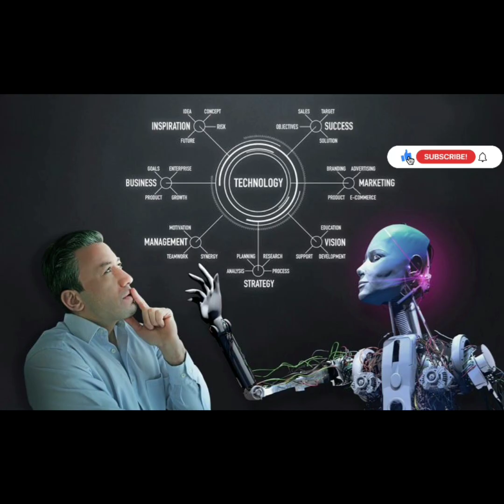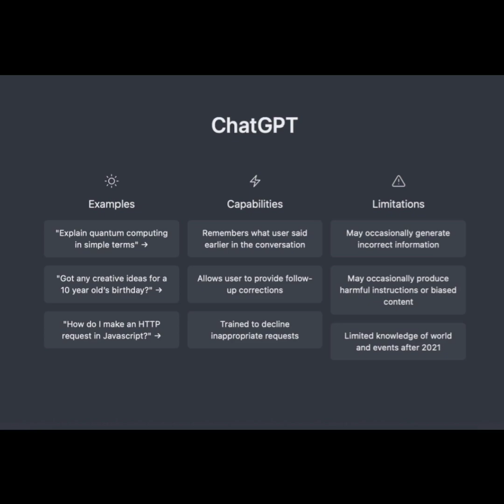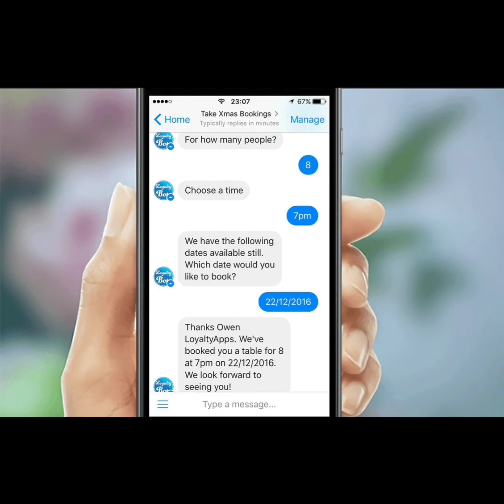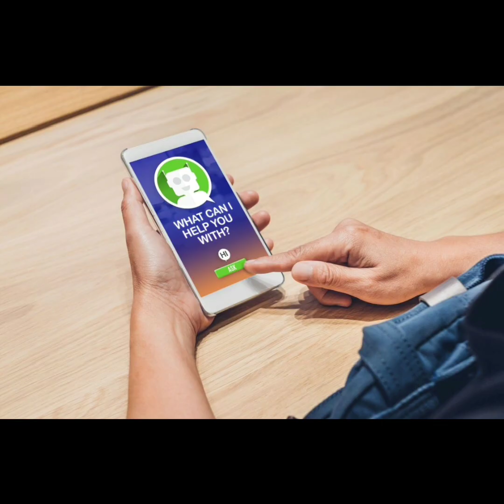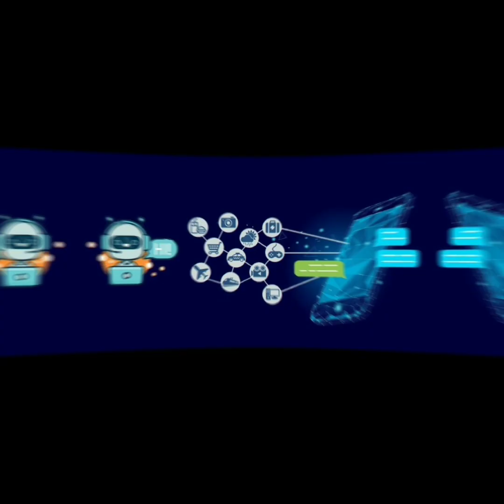La IA más Impresionante que HAYAS VISTO: CHATGPT | CHATGPT3 | CHATGPT4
(Introducción)
¡Hola a todos! En este video vamos a hablar sobre una de las tecnologías más emocionantes del momento: la inteligencia artificial. Y en particular, de ChatGPT, una tecnología revolucionaria que está cambiando la forma en que interactuamos con las máquinas.
Antes de entrar en detalles sobre ChatGPT, vamos a hablar un poco sobre qué es la inteligencia artificial y por qué es tan importante. La inteligencia artificial es una tecnología que permite a las máquinas "pensar" y "aprender" como los seres humanos. Esto significa que pueden tomar decisiones y realizar tareas que antes solo podían hacer los humanos.
Hay varios tipos de inteligencia artificial, cada uno con sus propias fortalezas y debilidades. Por ejemplo, la inteligencia artificial débil (también conocida como IA estrecha) se enfoca en realizar tareas específicas, como conducir un automóvil o diagnosticar una enfermedad. En cambio, la inteligencia artificial fuerte (también conocida como IA general) tiene la capacidad de aprender y resolver problemas de una manera más amplia y abstracta, como los seres humanos.
Ahora, vamos a hablar sobre ChatGPT. En resumen, es un sistema de procesamiento de lenguaje natural basado en inteligencia artificial. En otras palabras, es un software que puede "entender" y "responder" a las preguntas y comentarios de las personas de una manera cada vez más inteligente.
ChatGPT es el resultado de años de investigación en el campo de la inteligencia artificial. Fue desarrollado por OpenAI, una organización de investigación en inteligencia artificial que se fundó en 2015 con el objetivo de crear una inteligencia artificial segura y beneficiosa para la humanidad.
Pero no te preocupes, no es solo una tecnología de ciencia ficción. ChatGPT ya se está utilizando en muchas áreas, como atención al cliente, asistentes virtuales, chatbots y mucho más. Y lo mejor de todo es que ChatGPT puede aprender y mejorar continuamente, lo que significa que su capacidad para interactuar con los humanos solo mejorará con el tiempo.
Ahora, probablemente te estés preguntando cómo funciona ChatGPT. Bueno, la tecnología utiliza modelos de lenguaje profundo y algoritmos de aprendizaje automático para analizar y comprender el lenguaje humano. Esto significa que puede "entender" el contexto y la intención detrás de las palabras que las personas utilizan.
Para que te hagas una idea de lo que puede hacer ChatGPT, aquí te presentamos algunos ejemplos de conversaciones. En una conversación, el usuario podría preguntar "¿Cuál es la capital de Argentina?" y ChatGPT respondería "Buenos Aires". O el usuario podría decir "Necesito ayuda con mi factura de teléfono" y ChatGPT podría guiar al usuario a través del proceso de pago.
Entonces, ¿qué hace a ChatGPT tan especial? En primer lugar, es extremadamente versátil. Puede utilizarse en una gran variedad de aplicaciones, desde chatbots hasta asistentes virtuales y mucho más. Además, puede entender y responder a una amplia variedad de preguntas y comentarios, lo que lo hace muy útil en situaciones donde se requiere una gran cantidad de interacción con los usuarios.
En segundo lugar, ChatGPT es un sistema muy avanzado en términos de procesamiento de lenguaje natural. Puede entender la estructura del lenguaje, la gramática y el contexto, lo que lo hace muy preciso en sus respuestas. Además, puede aprender de forma autónoma, lo que significa que su capacidad para interactuar con los humanos solo mejorará con el tiempo.
En tercer lugar, ChatGPT es una tecnología muy accesible. Es fácil de integrar en diferentes plataformas y sistemas, lo que lo hace muy útil para empresas y organizaciones que buscan mejorar su atención al cliente o su capacidad de respuesta en línea.
Pero, ¿cómo impacta ChatGPT en nuestra vida cotidiana? Bueno, la tecnología está cambiando la forma en que interactuamos con las máquinas. Ya no es necesario hablar con un operador humano o buscar información en línea, porque ChatGPT puede proporcionar respuestas precisas y rápidas en cuestión de segundos. Además, la tecnología también está mejorando la accesibilidad, permitiendo a las personas con discapacidades comunicarse de manera más efectiva y autónoma.
Por supuesto, como con cualquier tecnología nueva, hay desafíos y preocupaciones que debemos abordar. Uno de los mayores desafíos es la cuestión de la privacidad de los datos. Como ChatGPT recopila información sobre las personas y sus interacciones, es importante que se implementen medidas de seguridad adecuadas para proteger la privacidad de los usuarios.
Además, también existe la preocupación de que la tecnología pueda reemplazar a los trabajos humanos en el futuro. Si bien es cierto que ChatGPT puede automatizar muchas tareas que antes solo podían hacer los humanos.